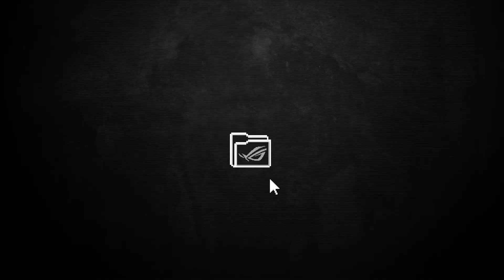ASUS DUAL RTX 3050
Conheçam as novas placas de vídeo ASUS Dual GeForce RTX™ 3050 que possui 8GB de memória GDDR6 com duas poderosas ventoinhas com a tecnologia Axial-tech e design com 2 slots de tamanho para aumentar a compatibilidade e flexibilidade.